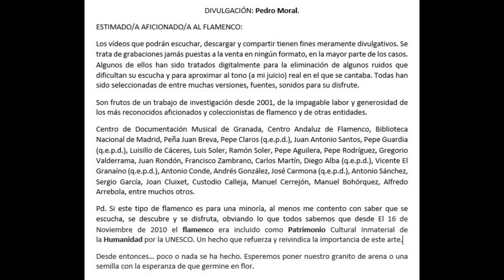(2 de 4) 100% FLORENCIO CASTELLÓ CON PEPE DE BADAJOZ AÑOS 1938 2 CANTES. Información (24.08.21).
FLORENCIO CASTELLÓ
Cantaor del que no se sabía ni siquiera el nombre artístico.
Hace unos años estuve indagando, según cantaores que fueron acompañados por Pepe de Badajoz pero ninguno se asemejaba con los que ya conocemos a este genial guitarrista.

En una guaijra podemos escuchar cuando culmina la frase de: "te trae tu rendido amante" , Castañuela, pare...

Le pregunté al experto en discos de pizarra: Carlos Martín pero tampoco dio con la clave. A ver si le podemos poner nombre a este pedazo de cantaor que tenía una técnica y un diafragma sinigual, propio de la época, pero con un gusto exquisito digno de mención.
Tenemos el honor de poder escucharlo.

He cambiado el pitch y ha pasado por un proceso de 5 efectos para quedarse como se ha quedado... mejorable, sí, pero escuchable.
Acabo de aportar una foto que aparece en las búsquedas instantáneas de mis vídeos.

COMENTARIO DE JOAN F.
El que canta con toda probabilidad es el conocido actor español que triunfó en México, Florencio Castelló y estás grabaciones las hizo antes de dedicarse al cine. En el año 36 emigró a América y 2 años después, a principios del 38 grabó este disco a 2 caras (media granadina y guajiras) para la casa Victor y otro disco por fandangos en ambas caras con los titulos "No puede entrar el demonio" y “Dicen una misa en Roma". Las referencias de matrices y n°de catálogo las tiene

Disfruten.

FLORENCIO CASTELLÓ (EL PADRE CASTAÑUELAS)

CASA VÍCTOR (EN ARGENTINA=
CON LA GUITARRA DE PEPE DE BADAJOZ.

38391 Media granaína matrix BAVE-012096. "Es tuya mi vida entera"
38391 matrix BAVE-012097. Guajiras "Me dijo un negro llorando"
38399 matrix BAVE-012098 Fandangos "No puede entrar el demonio" NO LO TENEMOS.
38399  Victor matrix BAVE-012099 Fandanguillos "Dicen una misa en Roma"

Gentileza: Pedro Moral

00:01 Guajiras "Me dijo un negro llorando"
03:20 Media granaína "Y tuyos son mis amores"